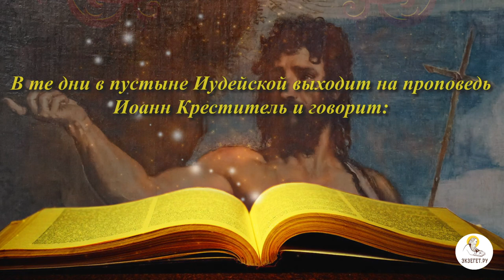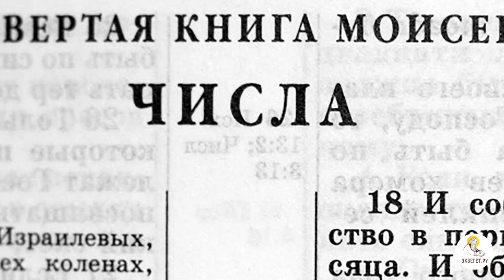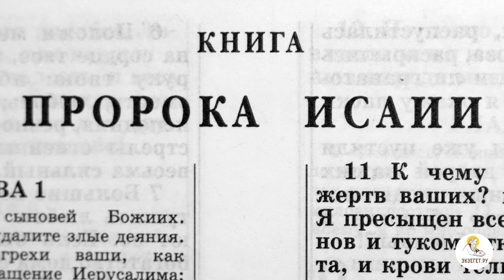Как приготовить путь Господу к нашим сердцам? Толкования святых.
Что значит "уготовить путь Господу?": богословский и историко-культурный подсмыслы.